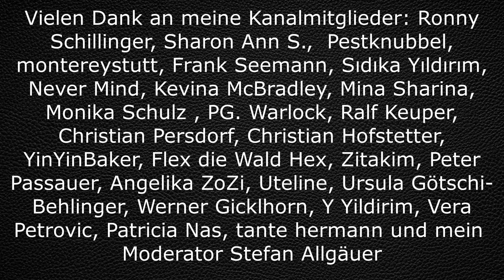True Crime Podcast. Der Fall Sybille S. Ein gelöster Fall aus Aktenzeichen XY vom 06.12.2002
Sie feierte mit Freunden und ging danach noch in die Discothek Tenne in Visselhövede. Sie kam nicht nach Hause und wurde 2 Tage später in dem See Majorsbruch gefunden.

Habt Ihr Interesse an Promis? Was aus ihnen wurde? News aus dem Promibereich? Es gibt einen neuen Partnerkanal. Schaut ihn euch mal an: